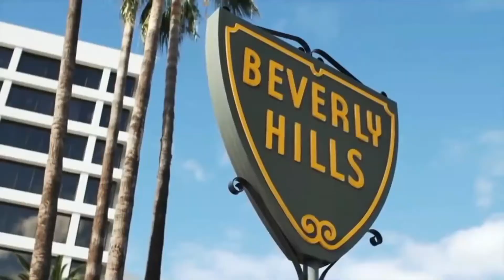Riz Lifestyle Channel - Entertainment, travel and alot more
Channel is about lifestyle, entertainment, travel and popular content on youtube